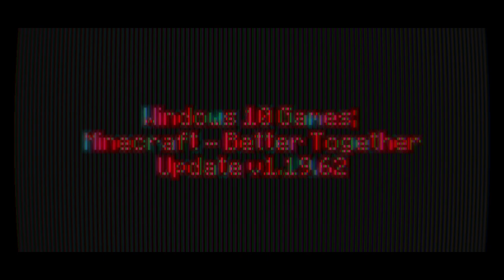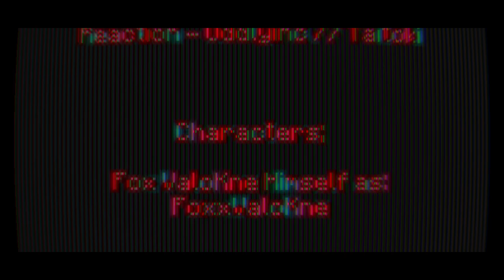Windows 10 Games SP; Minecraft Week 294 Day 2053 - Night 2053 | -)Year 6)- | V1.19.62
-=-=-= *Front-Note; =-=-=-

[]p (oo).] -[ Week CC-IX-IV [294] in mah -)Extended x6)-
365-ish day Minecraft Venture teh nowhere ]

-[ None used ]

-=-=-= Artwork; =-=-=-

-[ MC10 BTU - Ep.2052, or Day 2052 Night 2052 ]
-[ MC10 BTU - Ep.2051, or Day 2051 Night 2051 ]
-[ MC10 BTU - Ep.2050, or Day 2050 Night 2050 ]
-[ MC10 BTU - Ep.2049, or Day 2049 Night 2049 ]